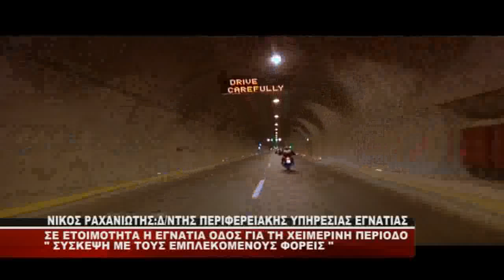ΕΓΝΑΤΙΑ ΟΔΟΣ ΕΤΟΙΜΟΤΗΤΑ ΧΕΙΜΩΝΑ